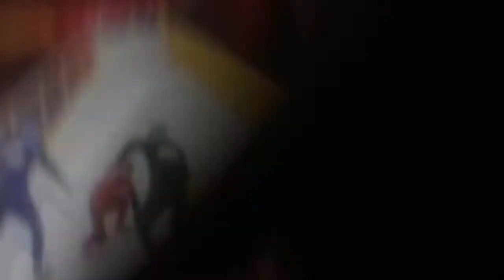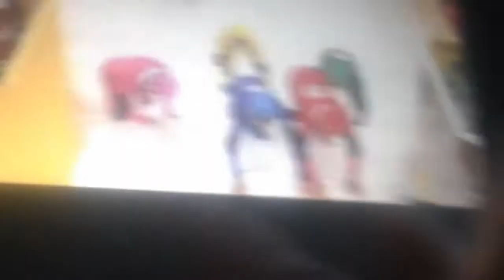THE REJECTED VERSION OF POWER RANGERS read description